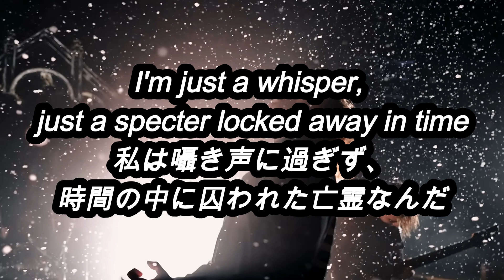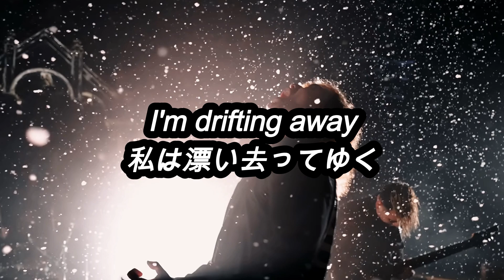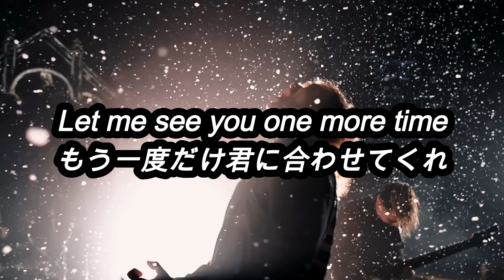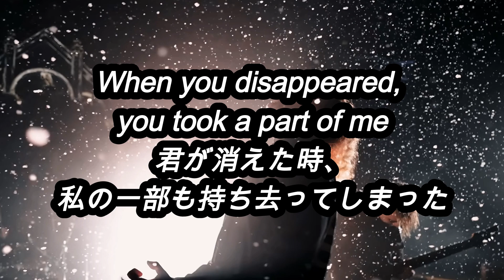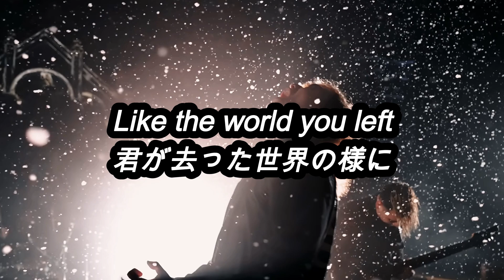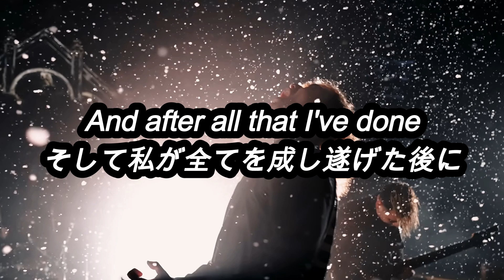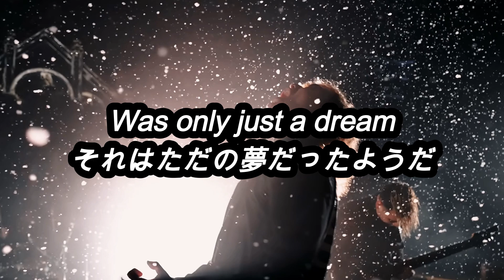[和訳] [消散] LORNA SHORE - Pain Remains II: After All I've Done, I'll Disappear (Lyric Video)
御友人などにお薦めして、曲を日本中に広めて頂けると幸いです。

I'll disappear
I'll disappear
It's like the world I knew keeps passing
Unlike the void I've become

Picking up pieces left from another life
This fleeting memory is everything you left behind
I'm just a whisper, just a specter locked away in time
This purgatory is eating away at my mind

Left to wander, left to dissipate
Without you I will never be the same
Left to confide, insecurity
When you disappeared, you took a part of me
Ovеr and over
Far beyond me
I'm drifting away

Evеn inside a dream, this world
Has no meaning

And after all that I've done
After all of my pain
After all that I've become
Will I disappear?
Disappear
Like a ghost in the breeze
Like fading memories
Like the world you left
Was only just a dream
So I'll disappear
I'll disappear, I'll disappear

Letting go of perfection, another lie
This wretched melody is everything you left to die
I'm just a vacuum, just a fragment, an echo in time
This purgatory is eating away everything

Left to suffer, left without your place
Let me see you one more time
Far beyond me
I'm drifting away

Even inside a dream, this world (This world)
Has no meaning

Will I disappear?

This fucking world disintegrates (I'll disappear)

Will I disappear?
Disappear (I'll disappear)
Like fading memories
So I'll disappear (I'll disappear)